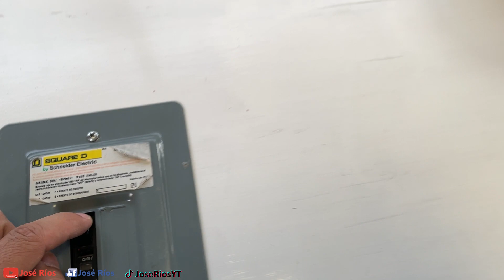Como cambiar un interruptor de luz por un tomacorriente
En este vídeo veremos como sustituir un apagador sencillo y cambiarlo por un tomacorriente. Remodelación eléctrica.